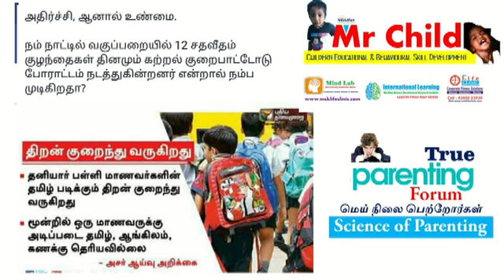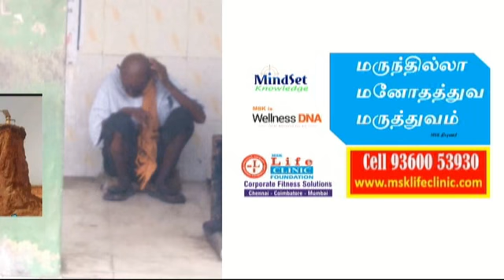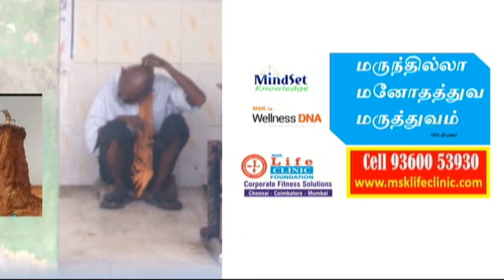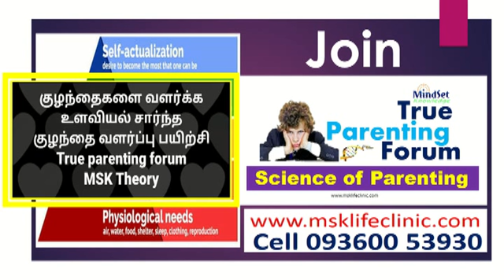மருந்தில்லா மனோத்துவம் யாருக்கு பயன்படும்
உள்நோக்கு மன நோய் வெளி நோக்கு மன நோய்

மறக்கமுடியாத நினைவுகளால் ஏற்படும் நினைவுஅழுத்தநோய் விடுபட மருந்தில்லா மனோதத்துவம்
மன அழுத்த நினைவு அழுத்த நோய்

மன இயக்கம், மன தூண்டல், மன செயல்பாடு இவற்றின் அடிப்படையில் ஏற்படும் வெளிப்படையான நடத்தை இவற்றினை கண்டறிந்து மாற்றுவது தான் எங்களின் மருந்தில்லா மனோதத்துவ சிகிச்சை.
இவையோடு சமூகத்தினால் ஏற்படும் பாதிப்பு தனி மனிதனை தூண்டும் அல்லது துண்டிக்கும் .
ஒவ்வொரு தனி மனிதனுடைய வாழ்க்கை அமைப்பினை (360 டிகிரி) பார்வையில் கண்டறிந்து மாற்றுவது தான் எங்களின் மருந்தில்லா மனோதத்துவ சிகிச்சை.
இதனோடு சுய முரன்பாட்டை நீக்கி சமூகத்தோடு சமன்பாட்டோடு செயல்பட வைப்பதும் எங்களுடைய மருந்தில்லா மனோதத்துவ சிகிச்சை அடிப்படையின் தத்துவமாக உள்ளது.

We welcome you to experience our services.

Yours
MSK Muhaiyuddin